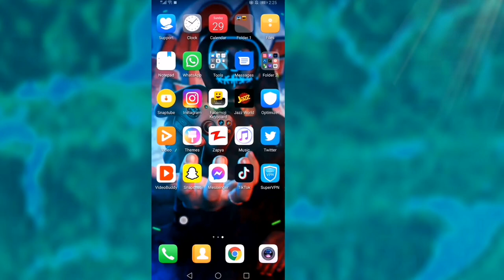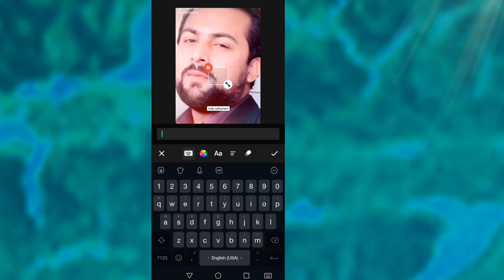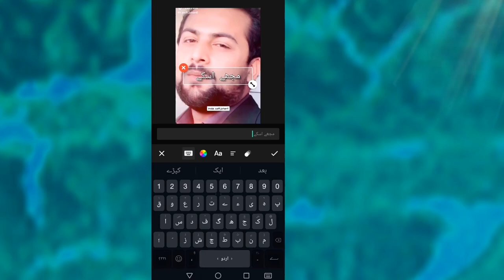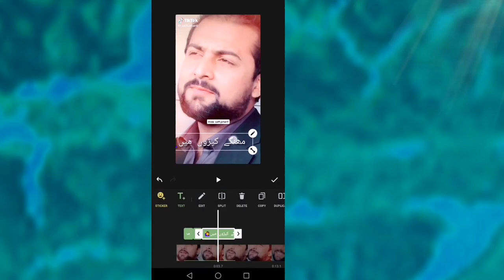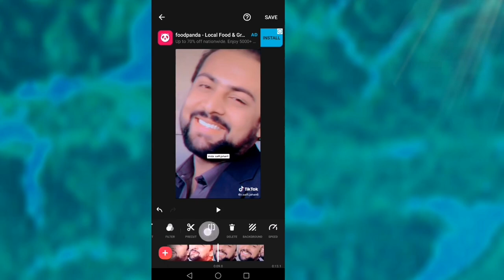Create Tiktok Typing vidoes|Secret App 🤫|Kamran Edits